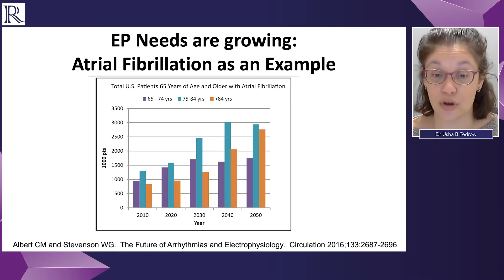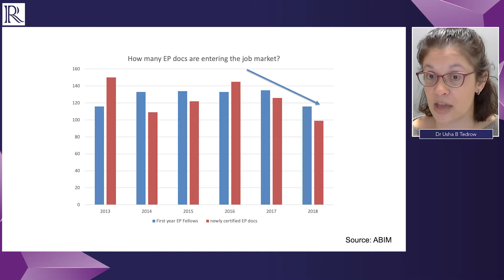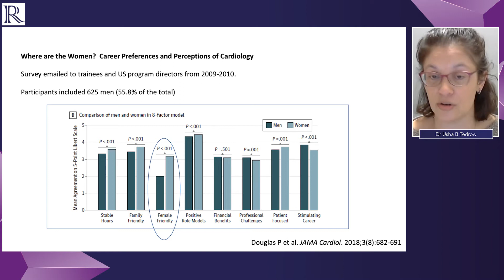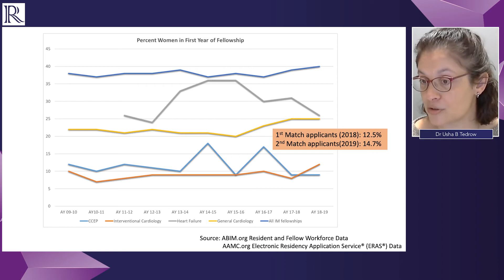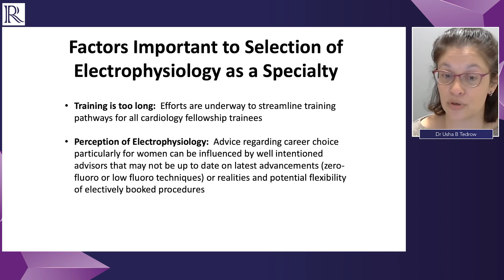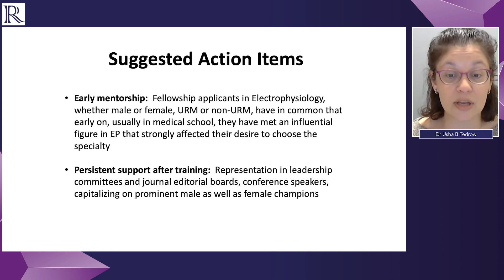AF Symposium 2021: Trends and Needs of Trainees in Electrophysiology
Dr Usha B Tedrow (Brigham and Women’s Hospital, Boston, MA, US) discusses the need to match the growing patient numbers with experts in electrophysiology and highlights the gap in gender representation within this field.
In this summary, Dr Tedrow provides an insightful outline of the factors that influence the decision-making of fellows and offers simple action items to increase the percentage of women fellowship applicants.

Recorded remotely from Boston, 2021.